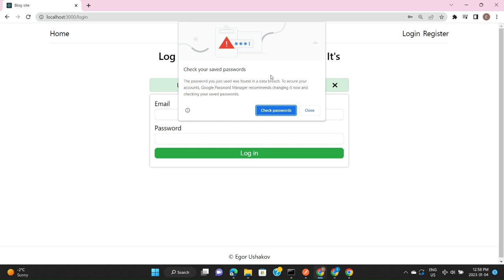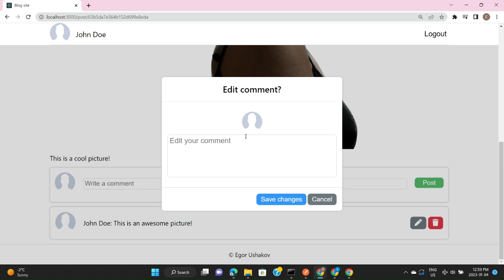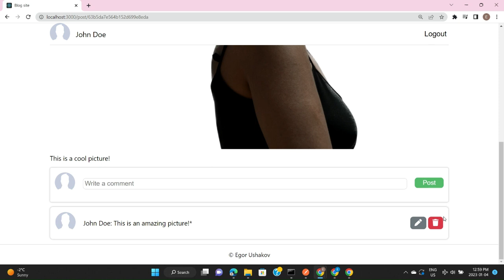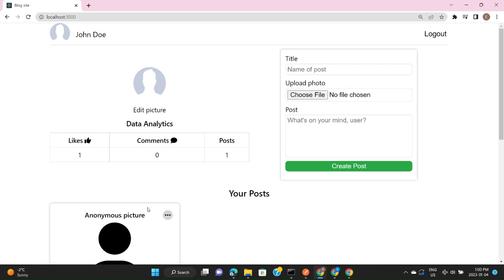Blog Site Demo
Video demonstration of my blog site web application.